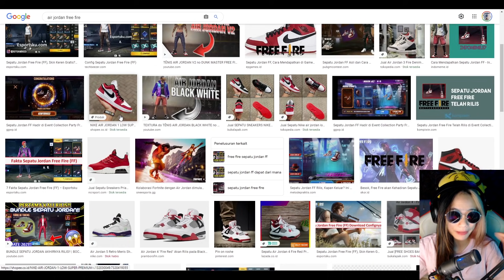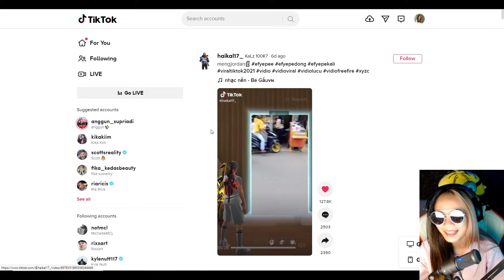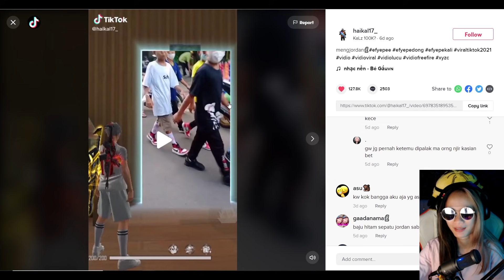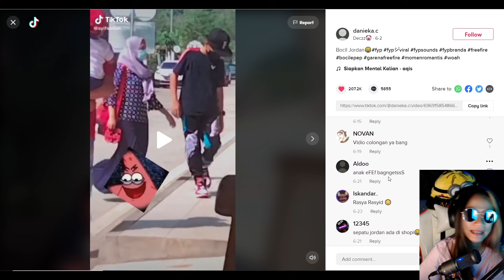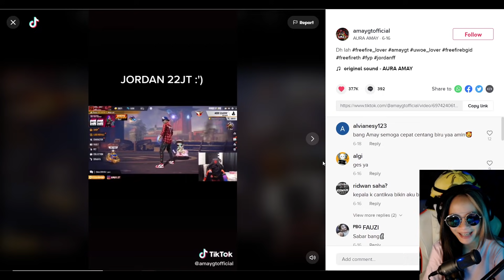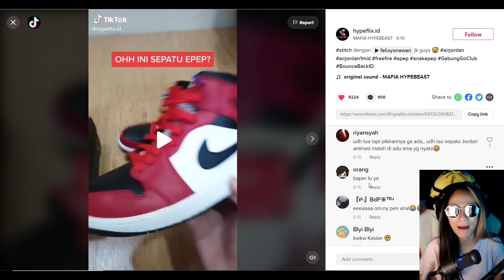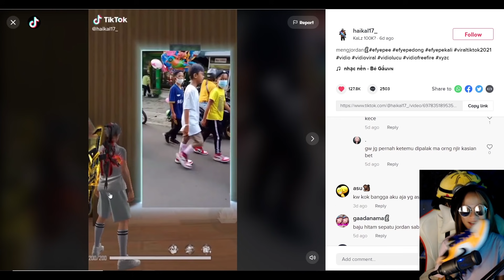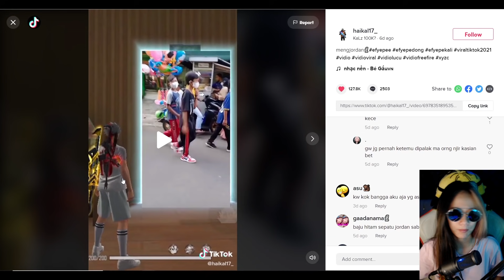MENG-JORDAN BERSAMA BOCIL EP EP dan OBBYPHY ! IKUT DONGGG WKWK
WKWK abis nontonin youtube dan tiktok banyak banget yang bahas air jordan fake dan original, pusing juga mana yang bener sampe pada hedon. yaudah gaskan ikutan yuk ah. abis nontonin video bang obbyphy yang BOCIL EP EP KEMBALI BERULAH 😭 MENG-JORDAN SEJAK DINI
jadi penasaran juga!

★Transfer BCA : 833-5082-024 a.n Vania Delicia

Vania Delicia
Reaction Editor Berkelas
Vania Reaction
React Editor Berkelas
Air jordan ep ep
air jordan free fire
air jordan ff
obbyphy air jordan
vania air jordan
mengjordan
react editor berkelas
bocil ep ep